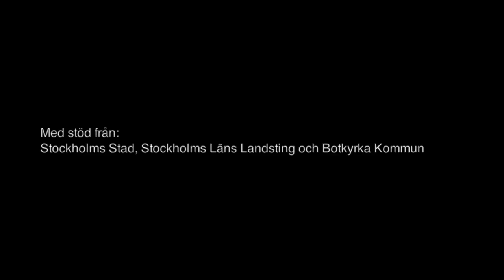Rosa Brus - Trailer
Trailer för Rosa Brus, en 30 min. ungdomsföreställning av Cauda (Moa Lichtenstein & Jonatan Krogh), med stöd av Stockholms Stad, Stockholms Läns Landsting och Botkyrka Kommun.

För mer information, kontakta oss via mail eller telefon!